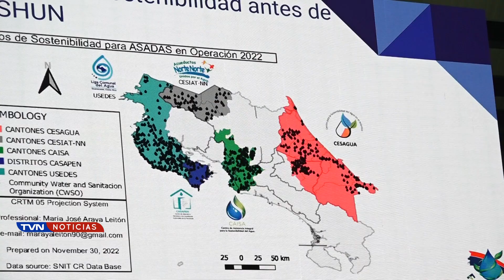124 ASADAS DE LA ZONA NORTE CONFORMARON SU CENTRO DE SOSTENIBILIDAD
La organización tiene como objetivo ofrecer los servicios de gestión ambiental, ingeniería y comunal.